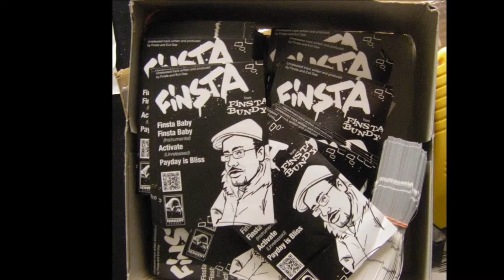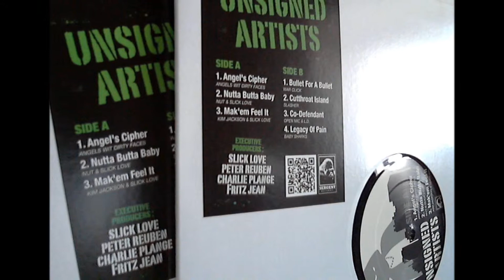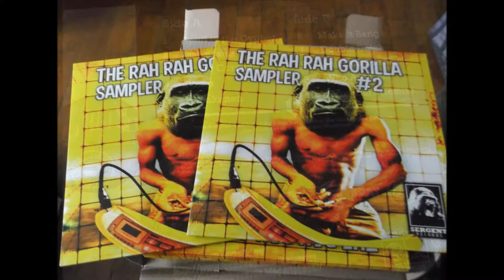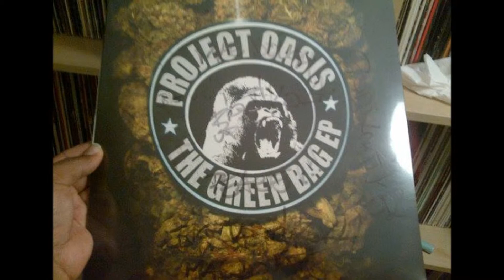(Sergent Records) Kukoo Da Baga Bonez - You Must Understand (Instrumental)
KUKOO DA BAGA BONEZ UNRELEASED DEMOS EP 94-97
€25.00

Kukoo da Bag a Bonez is an underground legend, if you don't acknowledge that it's that you've been living under a rock for like 20 years
he is responsible for a lot of underground hits during the famous hip-hop golden era
from his classic " Real Kukoo ?" in collaboration with Mista Sinista from the X-Executioners add on top freestyles on the legendary Stretch Armstrong and Bobbito Show
to his more recent work , Kukoo always spits some real talk straight from the heart

"I feel like my music is a combination of street reality, dedication, struggle and creativeness, but at the same time a good feel and a vibe to party and have fun to" says Kukoo.

He has concentrated from the start on developing his own style and it shows as word has spread about his ill flow and reputation for mad lyrical skills.

Now here you go, fresh from some dusty D.A.Ts, more insane psycho home madness in collaboration with his long time partner in crime Mista Sinista who has produced
''You must Understand" and blessed another bangin track "Sleeping on the Enemy" with sharp cuts
100% unreleased from this creative period that was 94-97

150 copies limited pressing

shipping last week of July - early August 2012